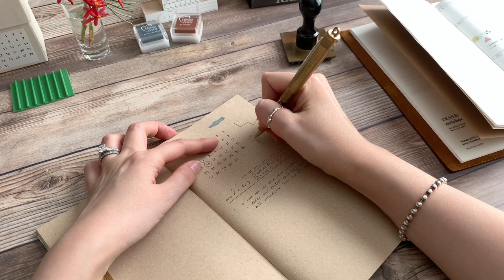Mizushima Perpetual Calendar Stamp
When I first saw Mizushima Perpetual Calendar Stamp, I told myself that there is no way I can move all 31 days of the stamp elements to create a customized monthly calendar. Then Eunice explained to me that I do not have to move all 31 days individually! The total moving parts in this stamp set is just 10 units. 7 vertical lines for each day of the week and 3 last individual days of the month as loose elements to match the calendar month you are working on. The design is so clever and elegant. You can use the stamped month to decorate a gift, create an invitation card for a next gathering, or as a functional accent to your Bullet Journaling. I hope you enjoy this relaxing how-to video!
-wakako

The BK team behind the video:
Eunice for helping me (once again) and all the BK community figure out how to use this beautiful monthly stamp kit. All footage captured and edited by Eunice.

BK ARTIFACTS FEATURED:
Mizushima Perpetual Stamp